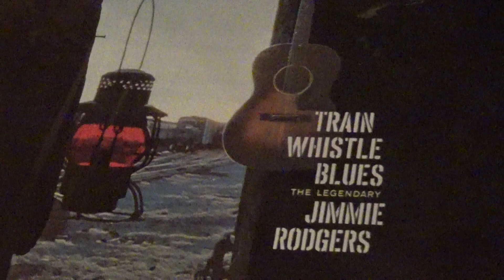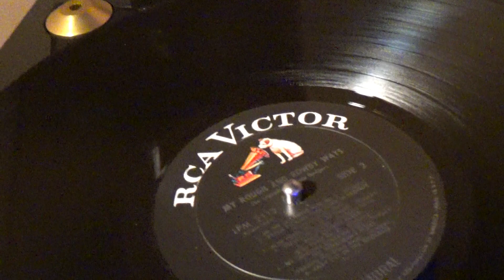JIMMIE RODGERS / In The Jailhouse Now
Another fine song, from "The Singing Brakeman"  ..Jimmie Rodgers..
He is said to have contributed some of first Country, & Yodel, ever..
  He sure did a fine job !  This is one of his early, first classics..Most everyone has heard of this one.. And tho he sang of a lot of trials, and grief in life, his music always had such a great sense of feel, and understanding about it..Everyone could relate to Jimmie, and his music.. Hope you enjoy this great classic, Blue Yodel #2, and
 on this Hump Day, hope none of you end,   "IN THE JAILHOUSE
NOW" Enjoy, and Keep playing the music !
  *** HAPPY HUMP DAY, Y'ALL ! ! !  ***